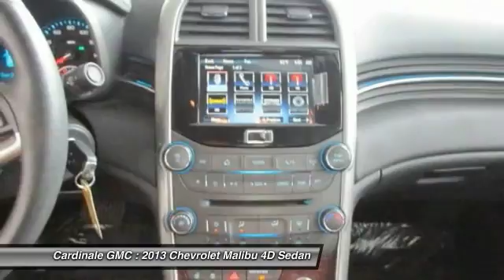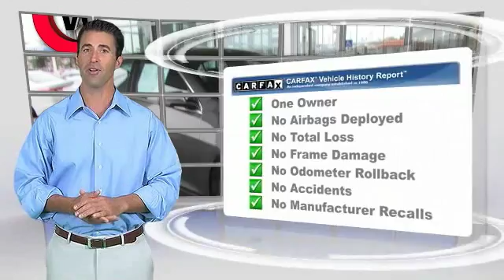2013 Chevrolet Malibu Seaside CA UR25434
Cardinale GMC
2 Heitzinger Plaza

CLEAN CARFAX, ONE OWNER, SUPER LOW MILES!!!, RED TAG SALE!! HURRY. , SERVICE RECORDS AVAILABLE, and SERVICED REGULARY. Want to save some money? Get the NEW look for the used price on this one owner vehicle. Previous owner purchased it brand new! A roomy car, coupled with a fuel-efficient powerplant, does not come up for grabs very often, so you better act fast. Vehicle price and availability are subject to change without notice.